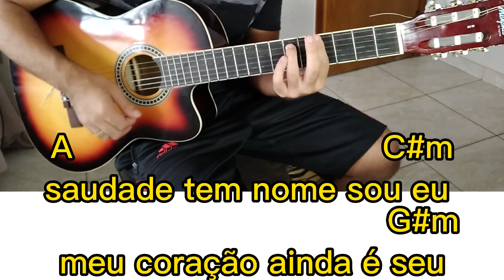COMO TOCAR "VOLTA COMIGO BB" ZE VAQUEIRO VERSAO ORIGINAL NO VIOLAO